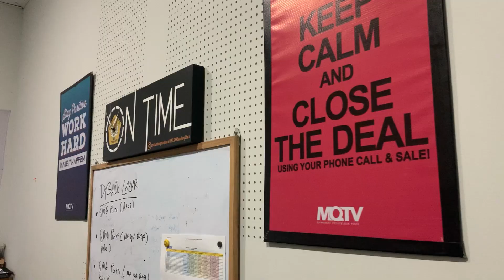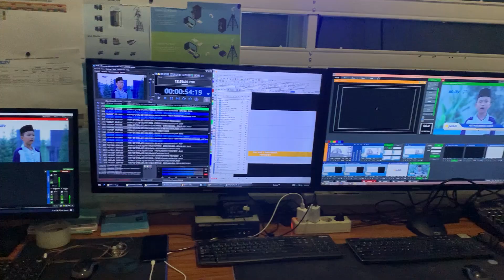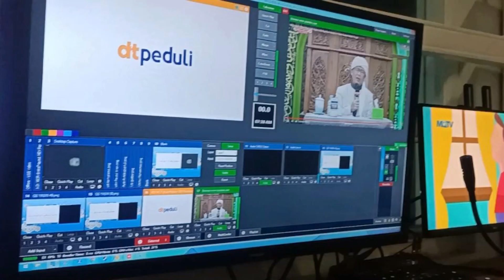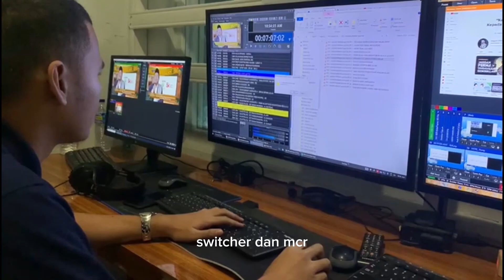PKL 2023 - MQTV BANDUNG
Video ini merupakan dokumentasi Kegiatan Praktik Kerja Lapangan (PKL) siswa SMK Negeri 2 Tasikmalaya, Program Keahlian Seni Broadcasting dan Film. Video ini juga digunakan sebagai laporan kegiatan PKL.